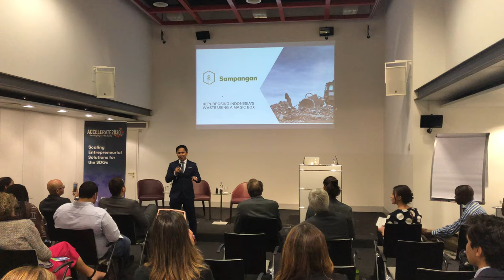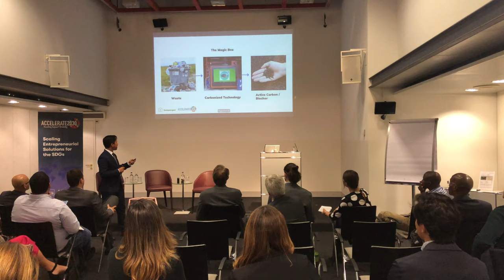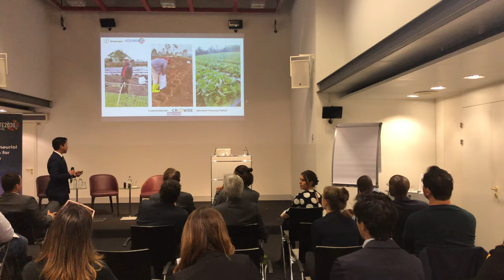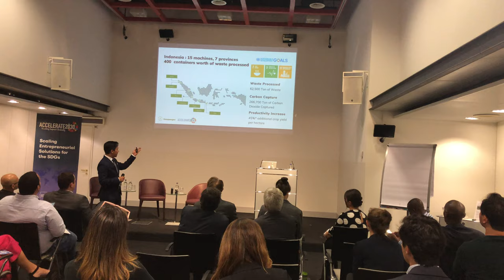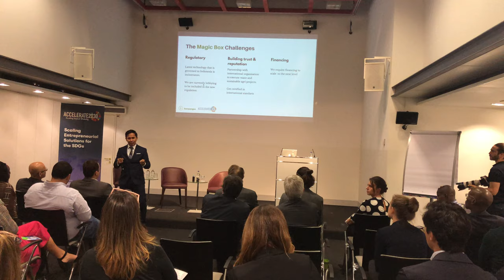Sampangan SDG Finance Summit Geneva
We are one of the 10 startup for sustainability among hundreds of countries